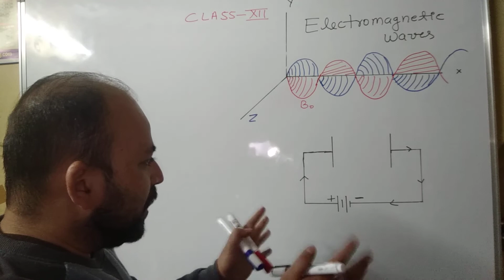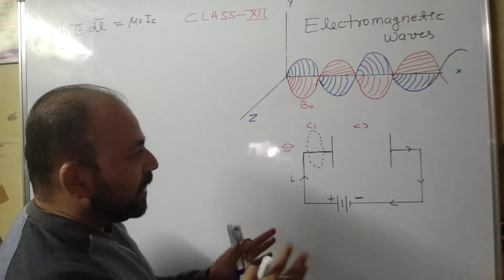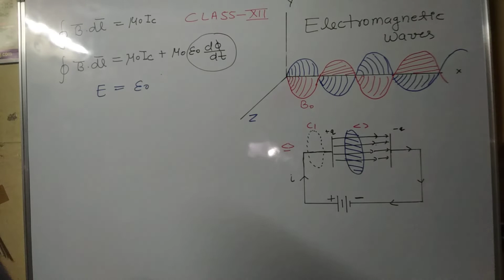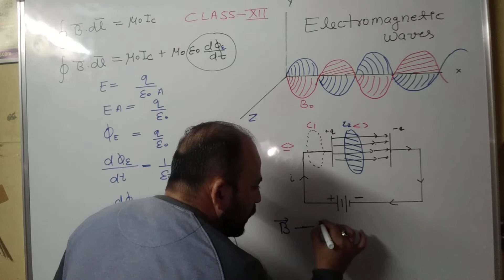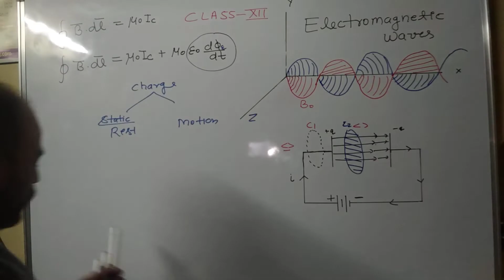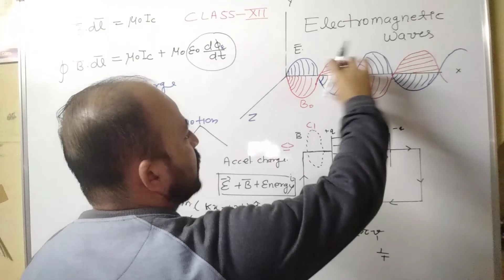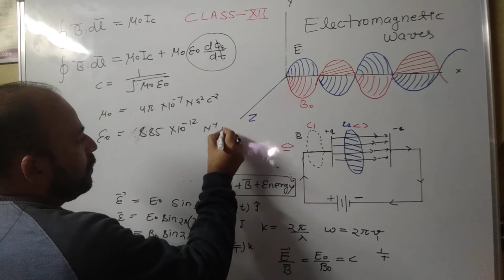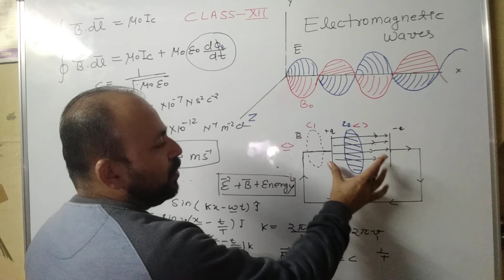Electromagnetic Waves| Maxwell's Amperes Law